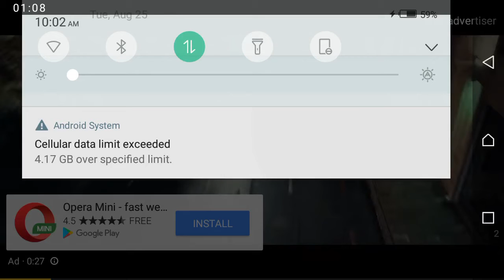Bayern Munchen Can't Stop Beating Evreyone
Bayern munich